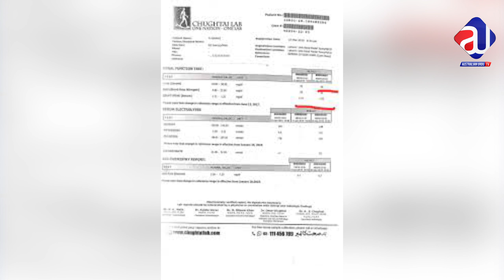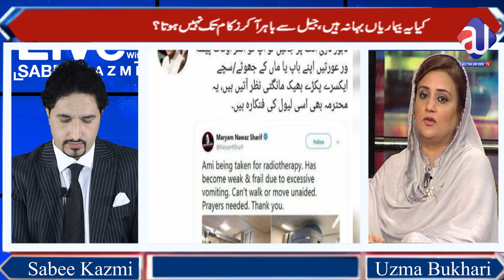Where will the Sharif brothers spend this Ramadan 2019?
What is this program about today:
Shahbaz Shehbaz sharif left for london , the real reason revealed by Uzma Bukhari